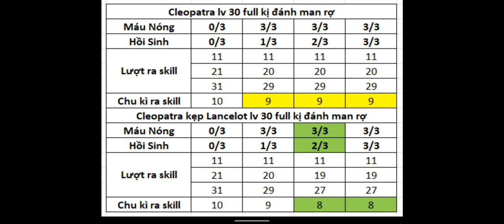Test điểm talent hồi sinh trong bảng tài năng hỗ trợ | Rise of Kingdoms | Supeo Gaming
Chào các bạn đến với kênh Supeo Gaming của mình.
Kênh này sẽ cố gắng chia sẻ với các bạn những mẹo hay về game Rise of Kingdoms (ROK) để giúp ích cho các bạn trải nghiệm game một cách hiệu quả, tối ưu hóa số tiền mà các bạn đầu tư vào game, đặc biệt tối ưu trải nghiệm game cho các bạn nạp ít hoặc không nạp tiền.
Hy vọng các bạn xem video vui vẻ, nếu các bạn cảm thấy kênh của mình bổ ích, vui lòng để lại 1 like, comment, subscribe để kênh mình phát triển hơn.